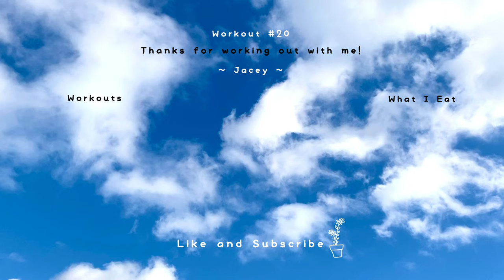15 MIN BOOTY LIFT WORKOUT (Give Yourself a Booty Pump) | No Equipment ~ Jacey Yaw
This video is a bit different compare to the others, because I figure I could give you a little encouragement during your workouts 🙂 So here’s a BOOTY LIFT for you to target your glutes. Give your juicy BOOTY PUMP! 😂 I really hope you’ll feel the burn, enjoy~ ☺️

EACH MOVE will be 45 seconds long with a 15 seconds rest in-between💪🏻

🧘🏻‍♀️Exercises:
1. Lunge Pulses (R+L)
2. Lunge with Kickbacks (R+L)
3. Curtsy Lunges with Abductions (R+L)
4. Kneeling Squats
5. Donkey Kick Circles (R+L)
6. Kneeling Abductions (R+L)
7. Donkey Kicks Pulses (R+L)
8. Bear Plank Donkey Kicks (R+L)

Enjoyed this 15 MIN BOOTY LIFT WORKOUT!? 😃